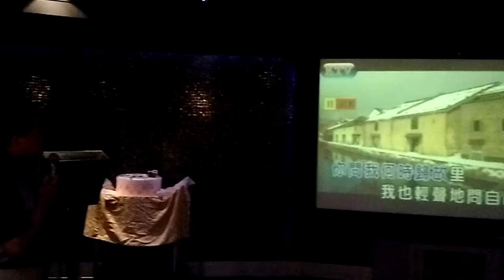『2016 隨性運動-5月壽星 歡唱趴』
■日期■2015/05/22(日)                                                   ■地點■高雄市 左營區【御花園KTV】
■說明■《大約在冬季》